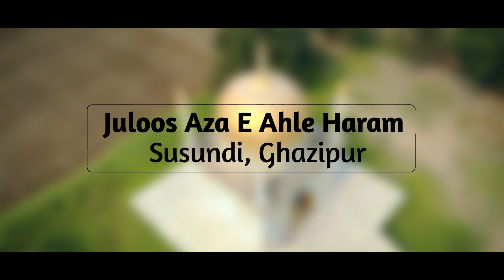Bichaya Hai Farsh E Aza Ek Behan Ne | Mohammad Mehdi (JAZBI) | Susundi Azadari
Bichhaya hai farshe aza ek behan ne suna hai bhai ka sar aa rha hai Susundi Azadari 3 Rabi Ul Awwal Juloose | Noha Imam Hussain ع | Susundi, Ghazipur Juloose Aza E Ahle Haram 2018/1440 Hijri

►Title - Juloos Aza E Ahle Haram Susundi, Ghazipur (India Azadari)
Organizer - Syed Anasar Hussain Kazmi
Nizamat - Ana Mohammadabdi
Khitabat - Syed Mohammad Mehdi Kazmi (Jazbi  Ghazipuri)
Supervision : Syed Asar Kazmi
Venue : Susundi Ghazipur, India
Posted By